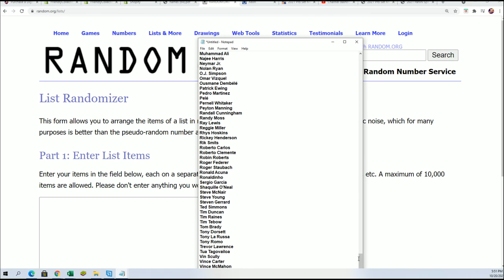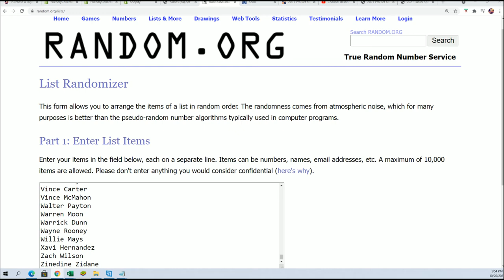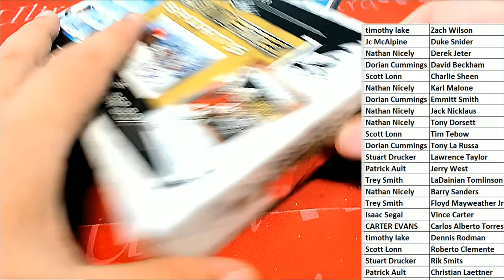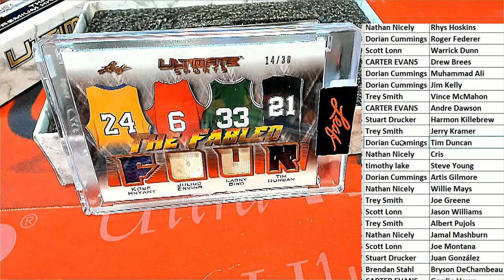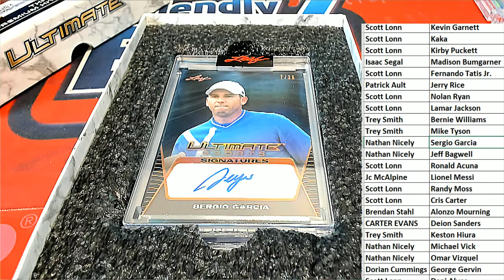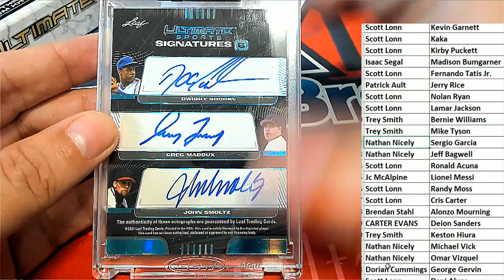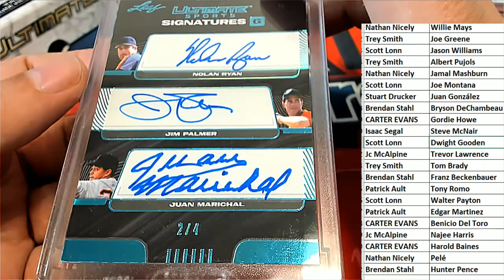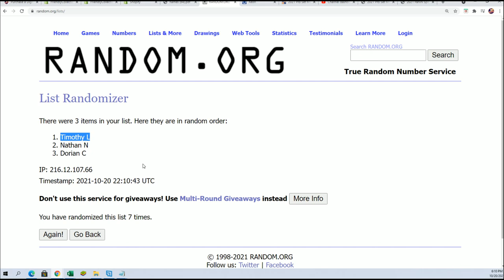2021 Leaf Ultimate Sports ID 21ULTIMATE105